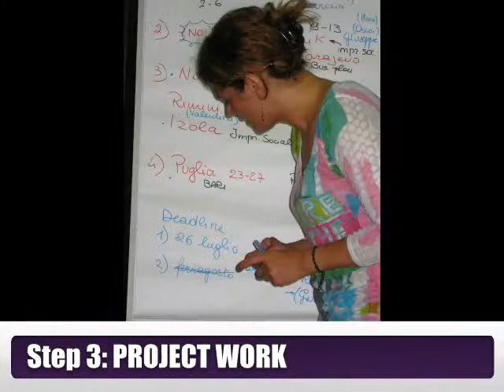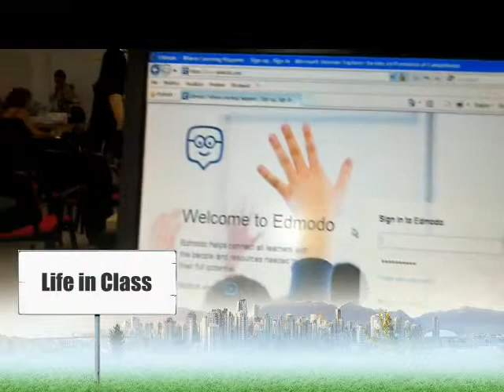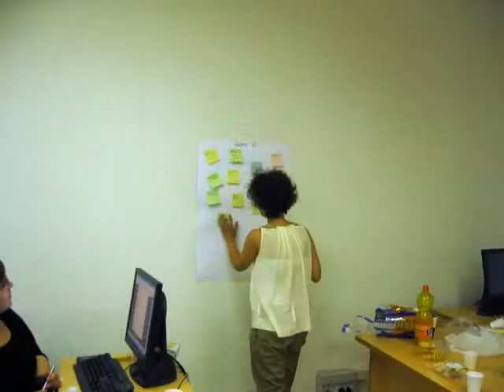Youth Adrinet Campobasso 2013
Video di Giuseppe Di Palo